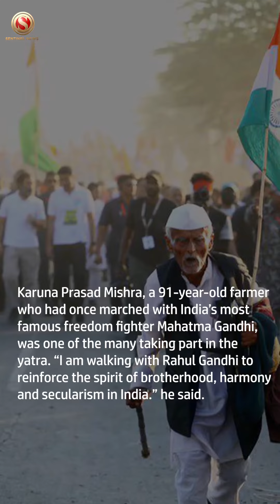Bharat Jodo Yatra as it comes to an end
Bharat Jodo Yatra as it comes to an end and how it is an attempt to revitalize the congress party